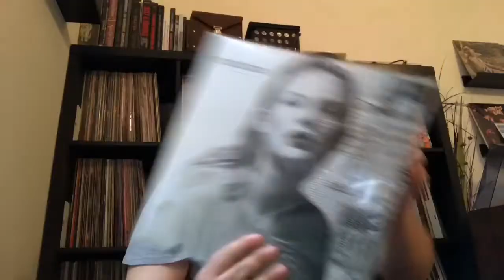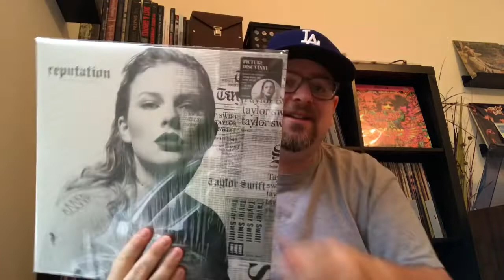Vinyl community: Concert update